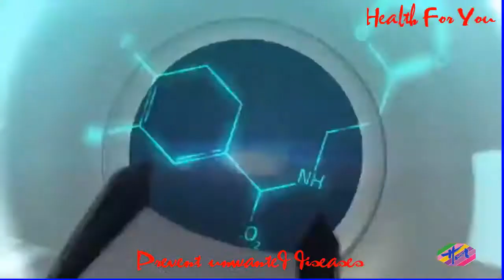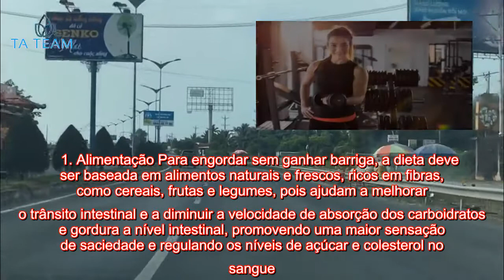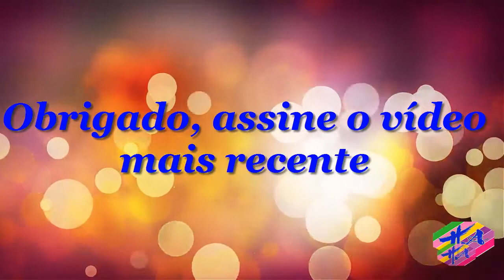Saúde - Como engordar sem ganhar barriga (dieta, treino e suplemento)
Para quem deseja engordar sem ganhar barriga, o segredo está em aumentar de peso através do ganho de massa muscular. Para isso, é necessário praticar exercícios físicos que provoquem um grande esforço e desgaste do músculo, como a musculação e o crossfit, além de ter uma alimentação rica proteínas, como carnes e ovos, e evitar o consumo de alimentos ricos em açúcar. Além disso, em alguns casos, pode ser necessário o uso de suplementos de proteína para aumentar o estímulo de hipertrofia e acelerar a recuperação muscular após a atividade física, devendo ser recomendados e usados de acordo com a orientação do nutricionista ou nutrólogo. Dessa forma, é possível promover o ganho de massa muscular de forma saudável, o que aumenta o peso, e evitar o acúmulo de gordura na região abdominal, por exemplo.    1. Alimentação Para engordar sem ganhar barriga, a dieta deve ser baseada em alimentos naturais e frescos, ricos em fibras, como cereais, frutas e legumes, pois ajudam a melhorar o trânsito intestinal e a diminuir a velocidade de absorção dos carboidratos e gordura a nível intestinal, promovendo uma maior sensação de saciedade e regulando os níveis de açúcar e colesterol no sangue. Além disso a alimentação deve ser rica em proteínas, como carnes, ovos, peixes, frango, queijos e iogurtes naturais, e rica em fontes de gorduras boas, como amendoim, castanhas, azeite e sementes. Esses alimentos favorecem a formação do músculo e a recuperação muscular após os treinos, aumentando o estímulo para a hipertrofia.  Outro ponto importante é evitar alimentos ricos em açúcar e farinha, como bolos, pães brancos, biscoitos, doces, salgados e produtos industrializados, pois têm uma grande concentração calórica e estimulam a produção de gordura. Veja cardápio completo para ganhar massa muscular. Veja na calculadora a seguir o peso ideal de acordo com o gênero, idade e altura:  Esta calculadora não é indicada para crianças, gestantes, idosos e atletas. 2. Suplementos Os suplementos para ganhar massa muscular são aqueles que favorecem a formação do músculo, uma vez que são ricos em proteína ou em seus precursores (aminoácidos). O uso de suplementos deve ser recomendado pelo nutricionista ou pelo nutrólogo, sendo indicados quando o consumo de proteínas através da alimentação for insuficiente ou quando houver dificuldade para atingir a quantidade de proteínas em alguma refeição durante o dia, especialmente para pessoas que passam muito tempo fora de casa. Além dos suplementos proteicos, também podem ser usados suplementos como creatina, BCAA e cafeína, que dão mais disposição para o treino e aumentam a reserva de energia nos músculos. Conheça os principais suplementos para ganhar massa muscular. 3. Exercícios Os melhores exercícios para ganhar massa são musculação e crossfit, pois exigem um estímulo com sobrecarga, no qual o músculo é obrigado a sustentar um peso maior do que habitualmente consegue. Esse excesso de carga estimula o músculo a crescer para conseguir praticar